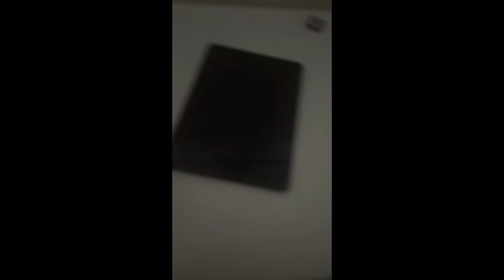chatting with Daniel about how he got interested in 98.6 the mix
The jingles are not publicly available and can only be accessed by people who work on the station!

No one is to write to management asking for permission to use the jingles. They will not let you unless you work for the station or have a specific purpose for wanting access!

You can hear Daniel on server 2 on Sundays from 12:00 PM to 4:00 PM (eastern folks, 1:00 PM to 5:00 PM).